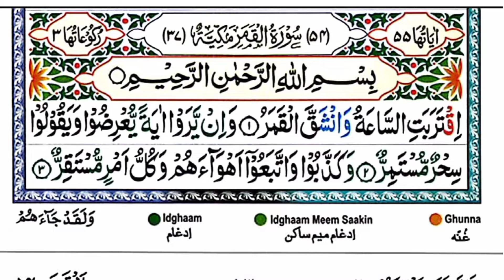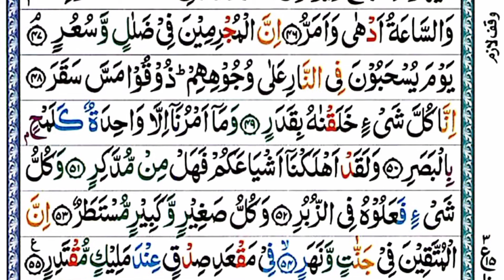054 Al-Qamar || সূরা ক্বামার || আব্দুল আজিজ আব্দুল্লাহ আল হামরি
054 Al-Qamar || সূরা ক্বামার || আব্দুল আজিজ আব্দুল্লাহ আল হামরি